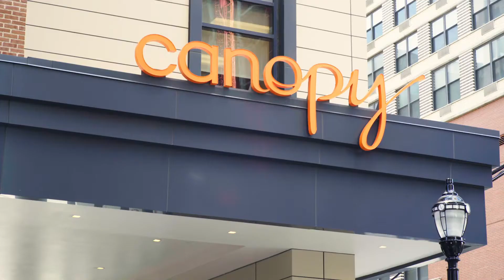Canopy by Hilton Jersey City Arts District - Guest Experience